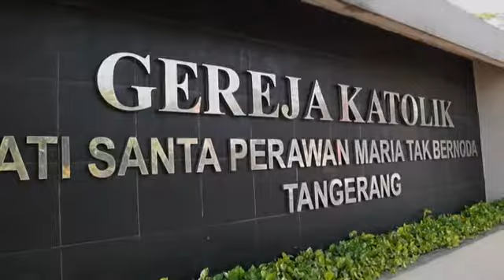Dimension || SDE_Gery&Kaleen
20 September 2015
Film by Dimension